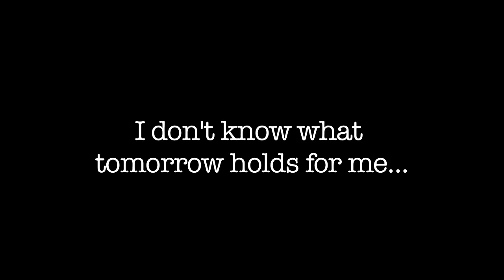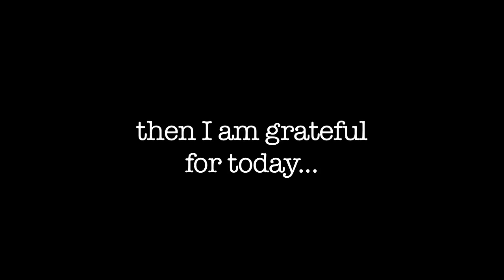Lacey - a cool Cat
Lacey A1050750 is one of 99 purrfect cats and kittens available...
Watch her charming video and save a life.